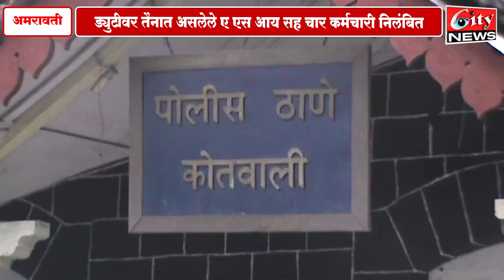रुग्णालयातून बंदी फरार, ५ पोलीस कर्मचारी निलंबित, पोलीस_आयुक्त रेड्डी यांचे आदेश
जिल्हा सामान्य रुग्णालयातून फरार बंदीचा अद्याप हि शोध नाही
ड्युटीवर तैनात असलेले एएसआय सह चार कर्मचारी निलंबित